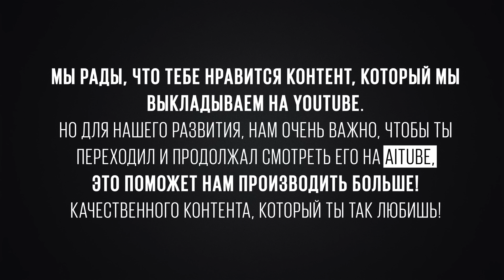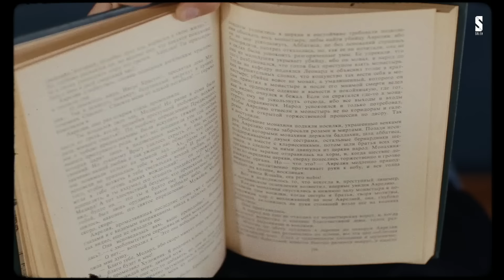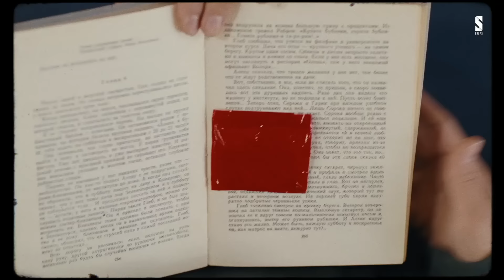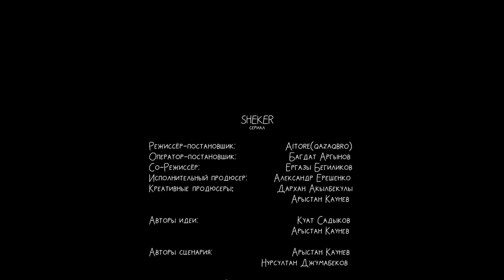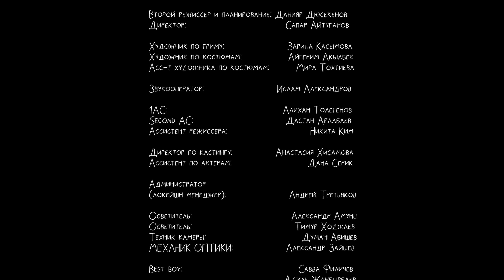ЧТО ДЕЛАТЬ? | SHEKER | 6 серия | Пацанские истории | сериал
Не бывает безвыходных положений. Даже из мясорубки есть выход.  Даже много...

Алматы, наши дни. Второкурсник Алдияр узнает, что его отчисляют из университета, и чтобы этого не произошло, он должен за короткий срок найти большую сумму денег на восстановление.
Под страхом того, что об этом может узнать его строгий отец, он решает заработать нужную сумму и устраивается на работу курьером магазина синтетических наркотиков.
Алдияр успешно распространяет наркотики и входит во вкус, забывая о своей цели. С появлением денег, на него обращает внимание девушка мечты и нечестный полицейский.

Larry Whinnery - 7th Heaven
Cinematique - Summer in Paris
Mogli The Iceburg - Prideful(instrumental)
Jeltoksan - Жылтырактар

Со-режиссёр: Ергазы Бегиликов
Автор идеи: Куат Садыков, Арыстан Каунев
Автор сценария:  Арыстан Каунев, Нурсултан Джумабеков
Креативный продюсер: Дархан Акылбекулы, Арыстан Каунев
Исполнительный продюсер: Александр Ерещенко
Оператор-постановщик: Багдат Аргинов
Художник - постановщик: Адыл Абабахриев
Второй режиссер и планирование: Данияр Дюсекенов
Монтаж: Ергазы Бегиликов & Айторе Жолдаскали
Color: Ергазы Бегиликов
Sound design & mixing: Диас Бектаев
FPV drone pilot: Никита Епифанов
Механик оптики: Александр Зайцев
Художник по гриму: Зарина Касымова
Художник по костюмам: Айгерим Акылбек
Директор по кастингу: Анастасия Хисамова
Администратор (локейшн менеджер): Андрей Третьяков
Администрация: Данияр Дюсекенов, Никита Ким, Савва
Digital-продюсер: Кира Амбросимова
SMM-менеджер: Рената Ибрагимова